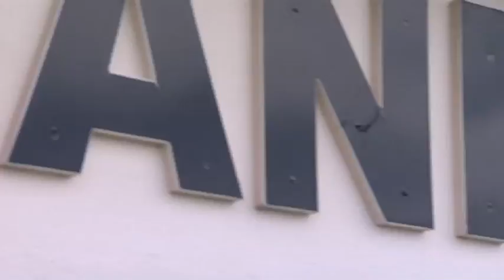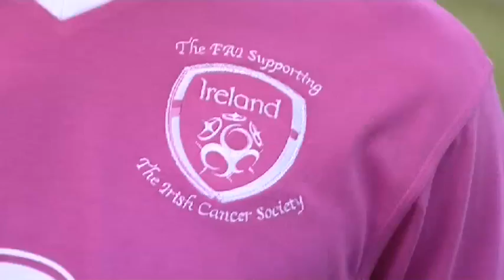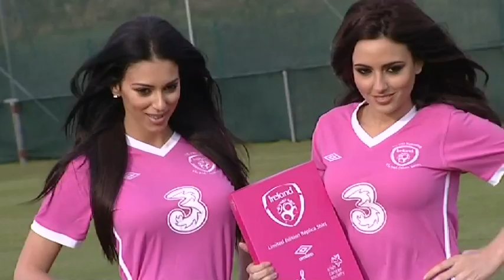Republic of Ireland in the pink!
The Republic of Ireland soccer squad are backing a campaign to raise funds and awareness of cancer.
The jersey features a special embroidery around the FAI crest and a pink ribbon on the sleeve. 10% of the retail value of each jersey will be donated to Action Breast Cancer, a programme of the Irish Cancer Society. The jersey will be available EXCLUSIVELY from FAI partner stores from December 3rd. 3 Photocall to Launch Umbro Pink Jersey Photocall in aid of Breast Cancer Awareness, Gannon Park, Malahide, Co. Dublin.